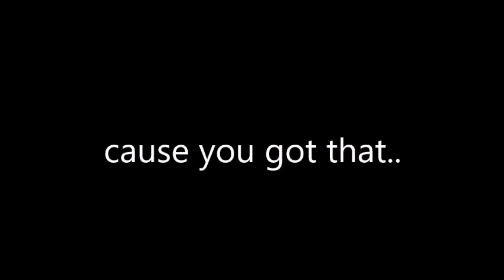U Got That []ANIMATION MEME[] but it was suppose to be for Halloween and ended up being 5 days late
Im lazy, and bad wifi so RIP